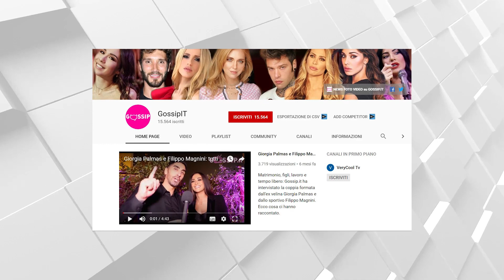Emma Marrone che sorpresa per il compleanno! I fan la fermano per strada e...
Emma Marrone stava andando a fare le prove con il suo corpo di ballo per il nuovo Tour quando un gruppo di fan le ha hanno organizzato una splendida sorpresa, così come i ragazzi ballerini una volta arrivata alle prove...